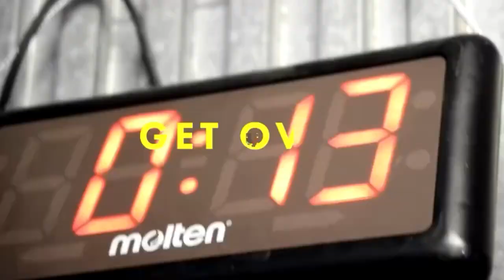今日のジュニア中学生クラスマススパーリング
♯getover♯bridge bridge -ex#大脇武